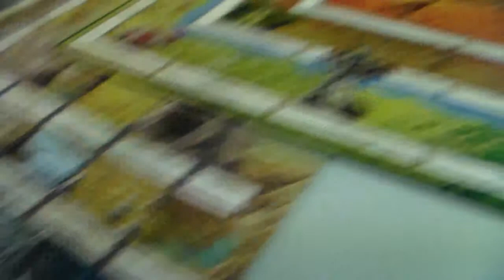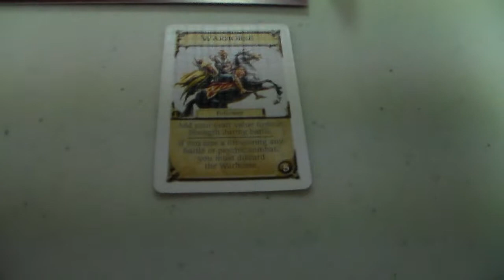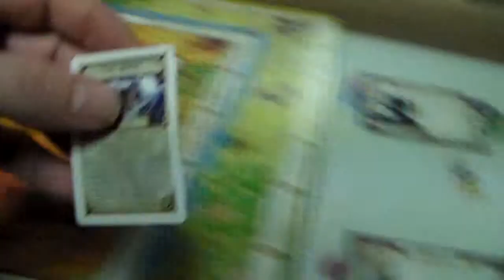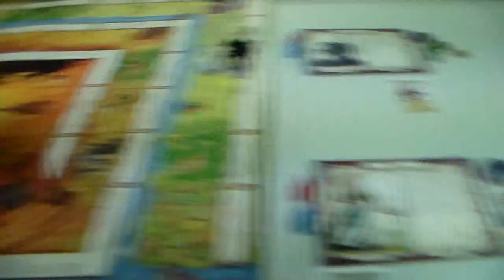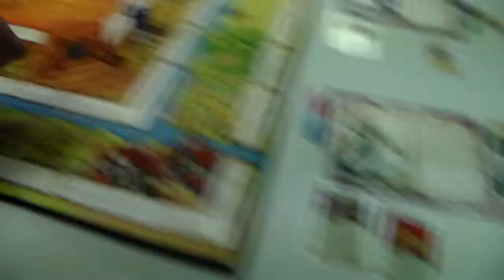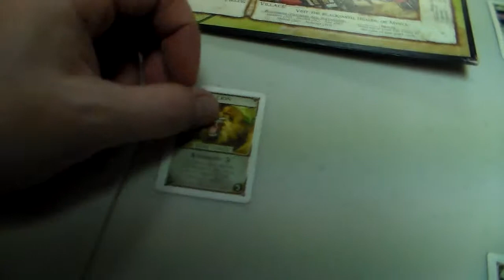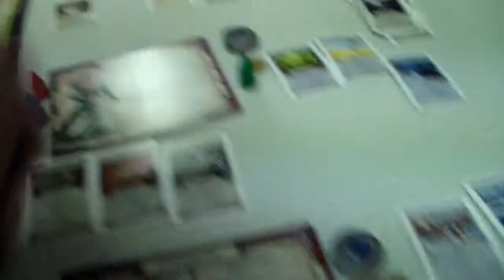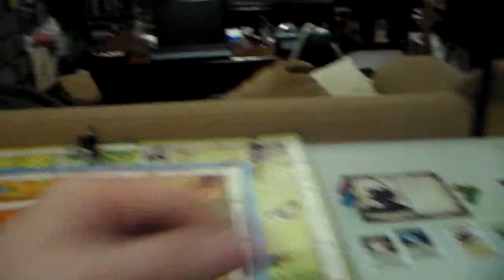S5 EP9 talisman battle royal pt1